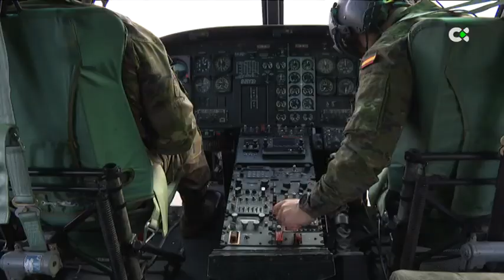El Helidoro acoge el tradicional recibimiento a los Reyes Magos en Santa Cruz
Uno de los platos fuertes en Santa Cruz de Tenerife es el recibimiento a Sus Majestades los Reyes Magos en el estadio Heliodoro Rodríguez López que, como siempre, estará lleno.

Llegan a la ciudad en un helicóptero, que por supuesto lleva días preparándose para prestar servicio a estos pasajeros reales.